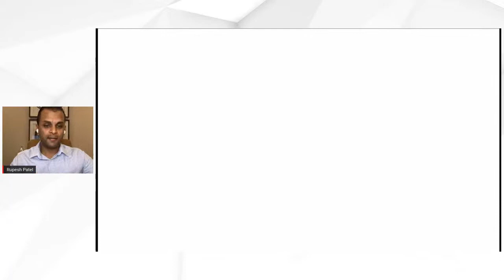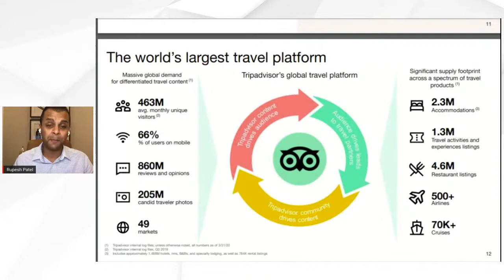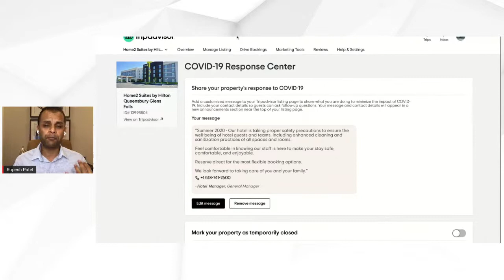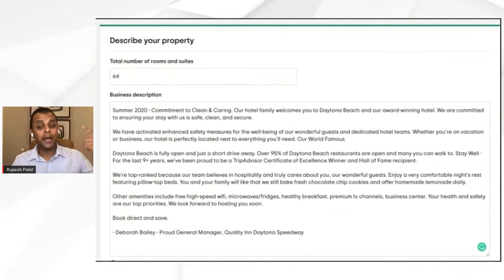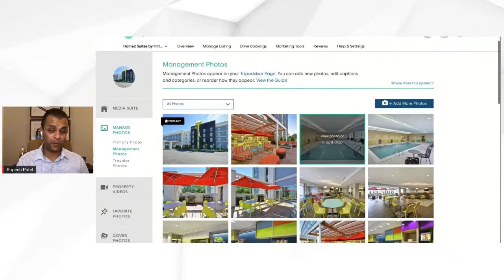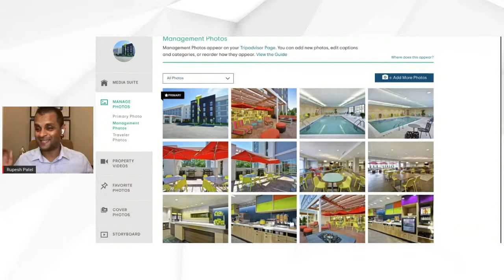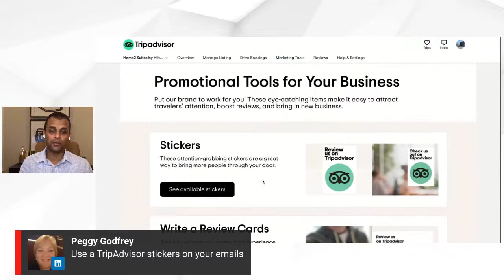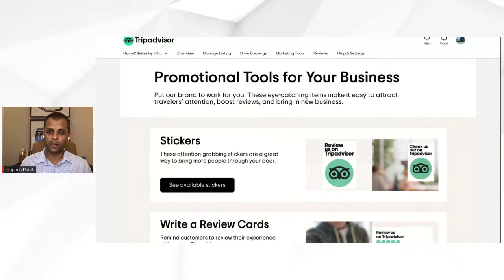How to Optimize Your Hotel’s TripAdvisor Listing, To Get More Bookings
Road to Recovery: How to Optimize Your Hotel’s TripAdvisor Listing, To Get More Bookings

Watch to Win: I'm giving away $50 gift card

Episode #41 - featuring me!

• Learn tips to increase your ranking + ratings.
• Discover what guests are searching for and how to convert them into a booking.
• Find out what features can make your hotel stand out the most!

- Rupesh Patel

Learn with Rupesh - coming soon!
Signup to get notified when I launch my new membership website
Hospitality courses, my leadership program, tools & resources